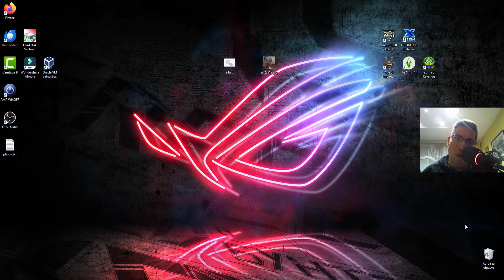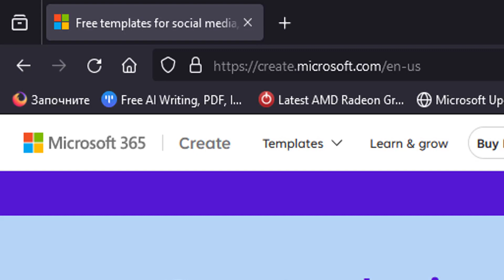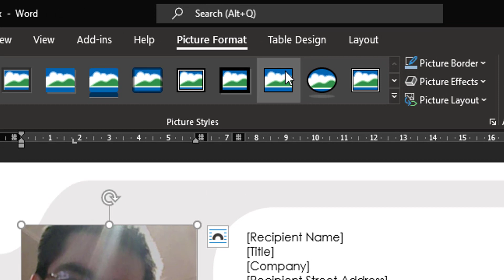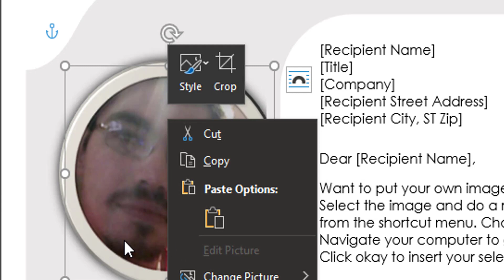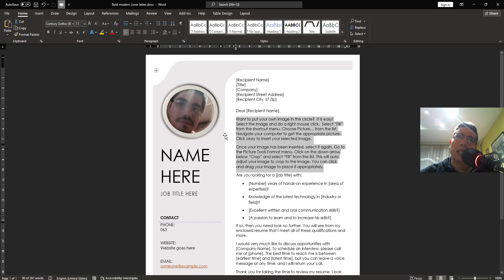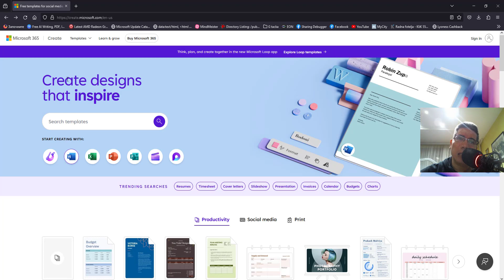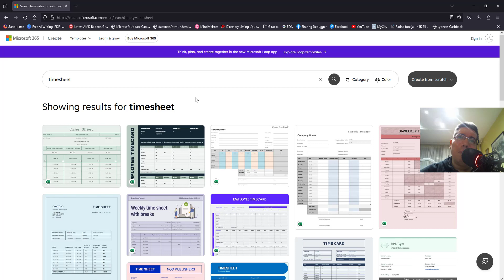Kako napraviti CV u Wordu